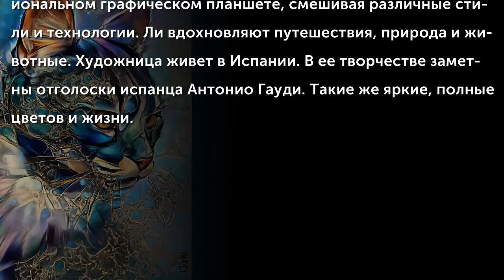Leа Roche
Художница Ли Роч (Lea Roche) работает в смешанной технике. На пересечении фотографии, рисунка, цифрового искусства и традиционной живописи. В основном она рисует на профессиональном графическом планшете, смешивая различные стили и технологии. Ли Роч вдохновляют путешествия, природа и животные. Ее портреты животных особенно впечатляют. Художница живет в Испании.
(Музыкальное сопровождение: "Angelic Love Section", исп. Robert Haig Coxon)